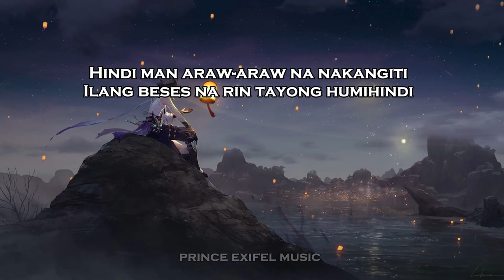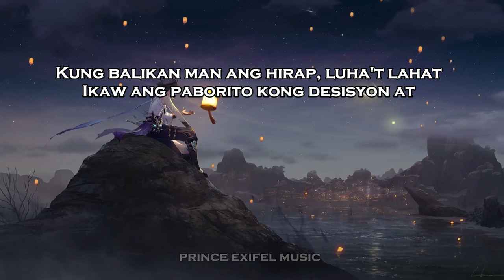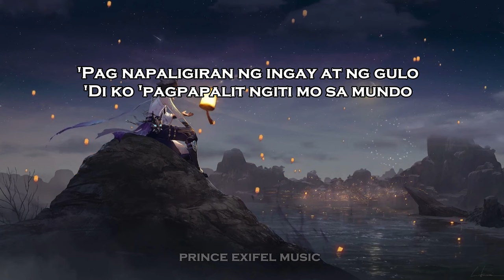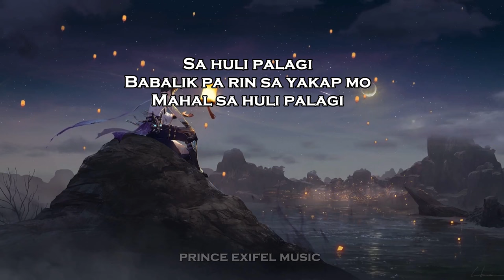Palagi - TJ Monterde (TJxKZ Version) (Lyric Video)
This song owned by:
TJ Monterde